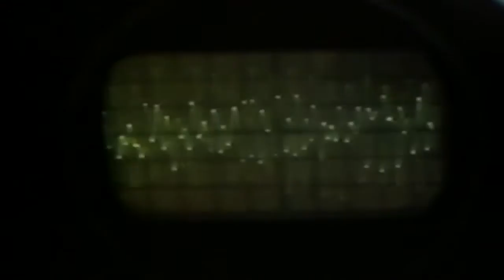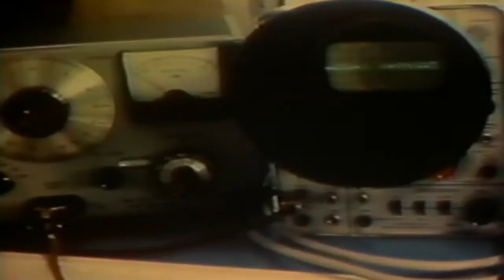Clifford Forest - California Greys